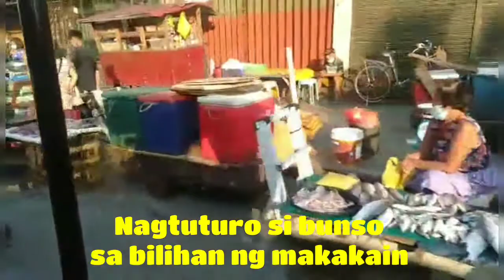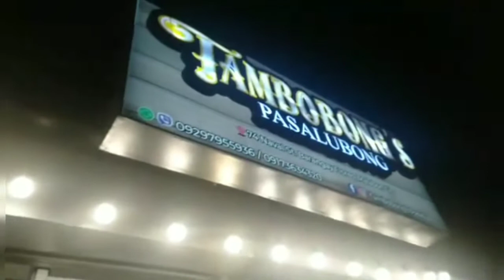"Nagpaaraw at Namasyal"